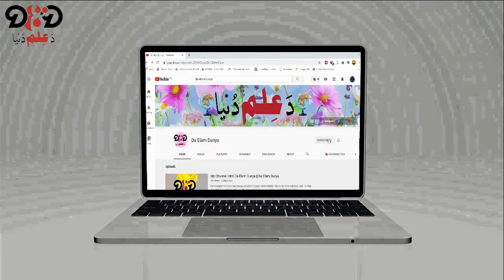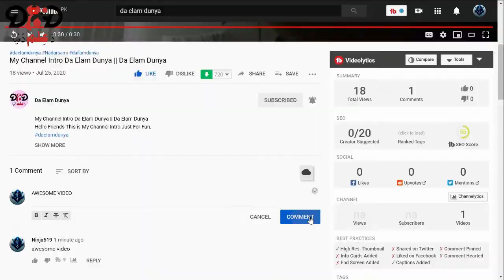Top 5 UnderWater Cities In The World In Pashto , Doob Shawi Kharona || Da Elam Dunya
Grano Katunko Assalamu Alaikum.

zamung daa video
da Hagha 5 Kharono pa baara ke da . che pa haghe ke insanan abad wo aw was daa kharona da obo lane moujood di.

 umeed laram che staso ba da video khwakha shawi ye. da noro dase khaista waqio dapara zamung channel zaroor subscribe kai aw zamung support wakai aw bell icon hum  press kai che taso ta zamung hara video pa time milawegi.
shicheng city
roman city of biae